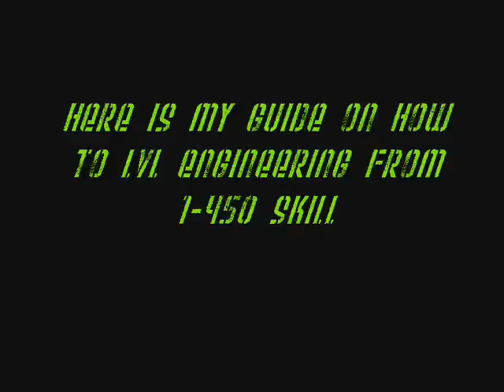Engineering Powerlevelin guide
Guide on how i lvl'ed my Engineering up in only a few hours,

Mat's i used:

Required to skill from  1-450:

    * 40 Rough Stone
    * 100 Copper Bar
    * 50 Weak Flux
    * 15 Coarse Stone
    * 39 Linen Cloth
    * 120 Bronze Bar
    * 5 Moss Agate
    * 40 Heavy Stone
    * 80 Wool Cloth
    * 20 Medium Leather
    * 4 Steel Bar
    * 180 Solid Stone
    * 140 Mithril Bar
    * 12 Mageweave Cloth
    * 40 Dense Stone
    * 130 Thorium Bar
    * 20 Runecloth
    * 95 Fel Iron Bar
    * 20 Mote of Earth
    * 10 Mote of Fire
    * 40 Adamantite Bar
    * 30 Netherweave Cloth
    * 290 Cobalt Bar
    * 8 Frostweave Cloth
    * 45 Crystallized Water
    * 10 Crystallized Earth
    * 14 Borean Leather
    * 9 Eternal Shadow
    * 260 Saronite Bar
    * 5 Skinning Knife
    * 5 Minning Pick
    * 5 Blacksmithing Hammer
    * 24 Twilight Opal
    * 8 Titanium Bar
    * 2 Eternal Fire
    * 2 Eternal Water
    * 2 Eternal Air